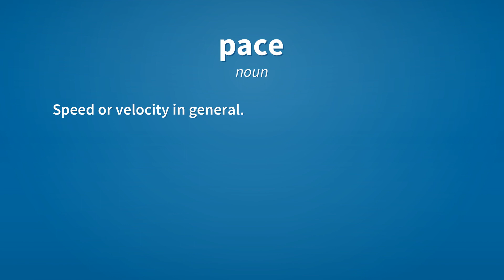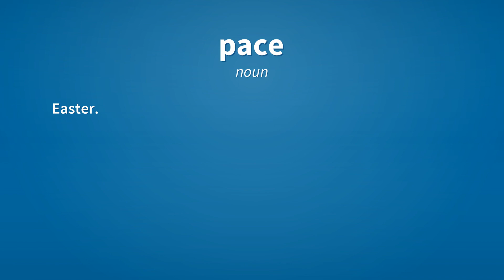Pace | Meaning of pace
See here, the meanings of the word pace, as video and text.

pace (noun)
    Step.

pace (noun)
    Way of stepping.

pace (noun)
    Speed or velocity in general.

pace (noun)
    A group of donkeys. The collective noun for donkeys.

pace (verb)
    Walk to and fro in a small space.

pace (verb)
    Set the speed in a race.

pace (verb)
    Measure by walking.

pace (noun)
    Easter.

Reference:
    pace